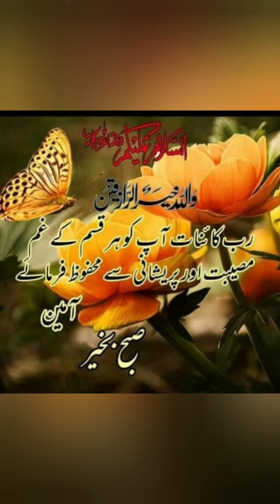SPECIAL GREEN CREAMY HANDI👌👌👌💞💞💞😋😋🤩🤩🤪🤪